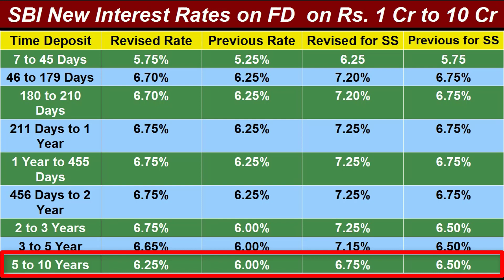State Bank of India (SBI) NEW Interest Rate on Fixed ‪Deposit (FD) or Time Deposit (28-02-2018)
State Bank of India has announced NEW Interest Rates on Fixed ‪Deposit (FD) or Time Deposit w.e.f February 28, 2018. Here is List of New Interest Rate Explained in Detail in Hindi. SBI New Interest Rate Slab on Fixed Deposit or Time Deposit is applicable on Term Deposit of Amount Below Rs. 1 Crore and Rs 1 Crore to Rs. 10 Crore.